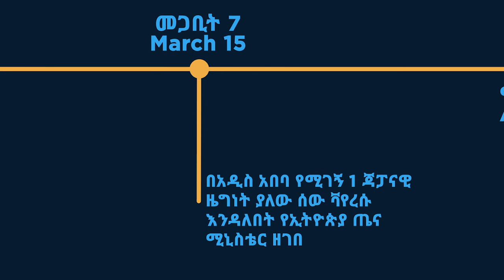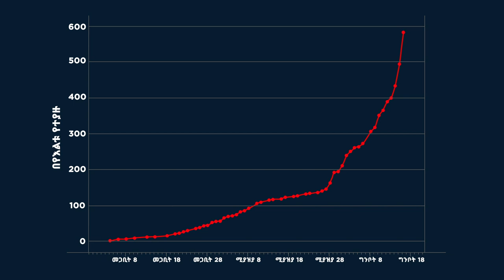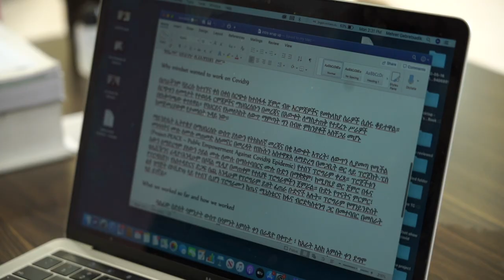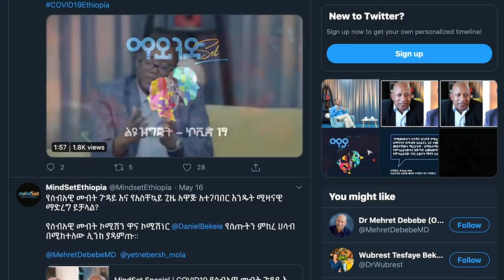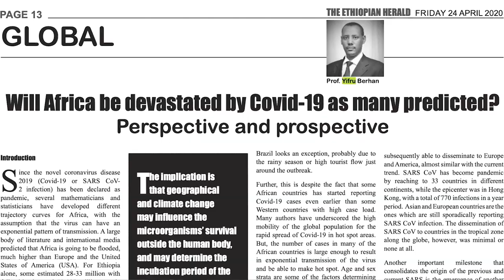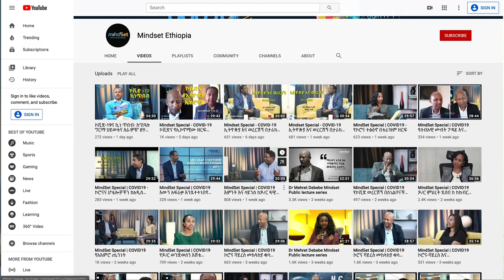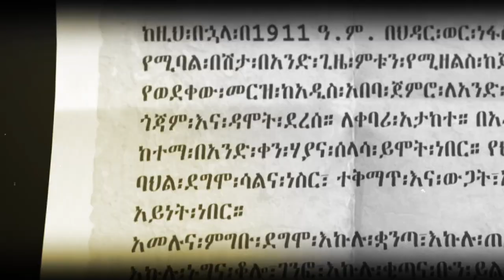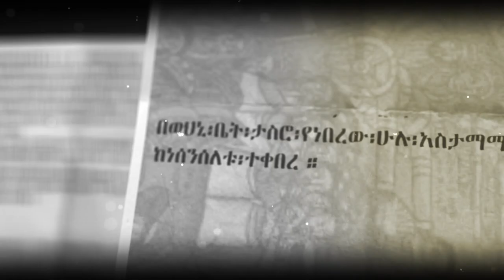ማይንድሴት ልዩ ዝግጅት - ኮቪድ 19 (የምዕራፍ 1 ማጠቃለያ)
ፕሮግራማችንን ከጀመርንበት ከፋሲካ እሁድ ጀምሮ በኮቪድ ዙሪያ የተለያዩ ርዕሰ ጉዳዮችን እያነሳን ተወያይተን ነበር። ላለፉት 20 ክፍሎች አብራችሁን ስለተጓዛችሁ እናመሰግናለን!  ከመጀመርያ አንስቶ እስከ ምዕራፍ 1 መጨረሻ ባለው ጊዜ ውስጥ ኮቪድ 19 ሀገራችንን እንዴት የጤና ዘርፍን ፣  ማህበራዊ አኗኗራችንን፣ የሀገራችንን ኢኮኖሚ እንዲሁም ሌሎችን ዘርፎች እንዴት እንደቀየረ የተልያዩ እንግዶችን ጋብዘን ተውያይተናል። በምዕራፍ 2 በቅርቡ ተመልሰን እንገናኛልን። ከልብ እናመሰግናለን።